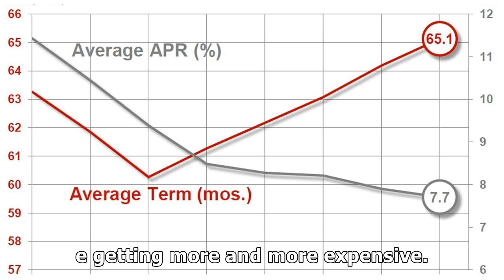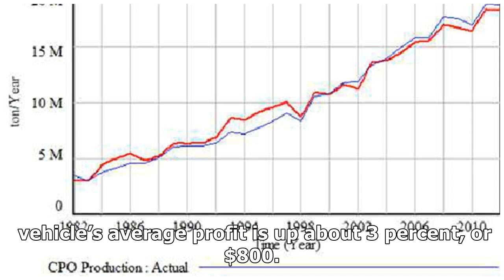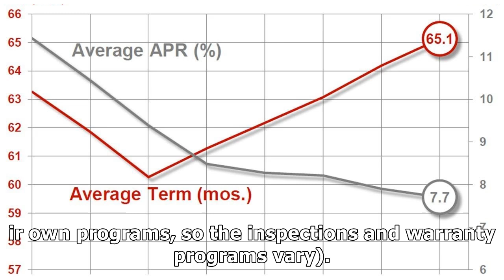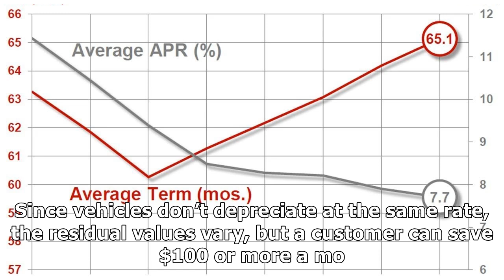CPO SALES CONTINUE INCREASING YEAR OVER YEAR